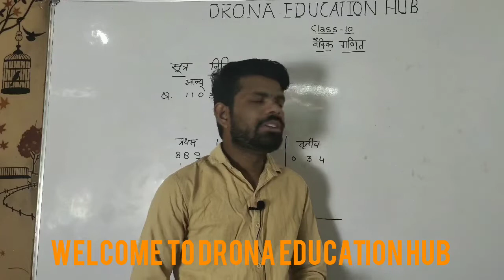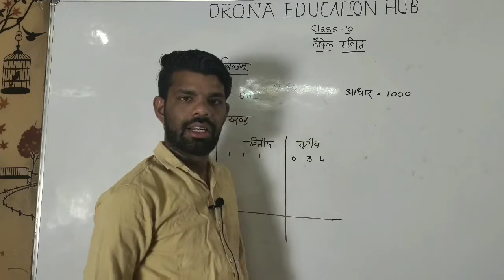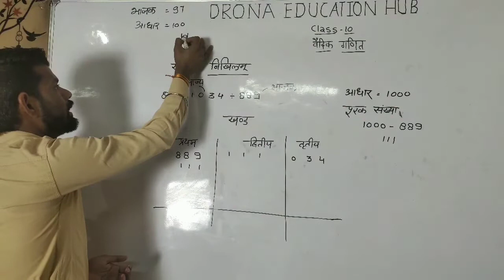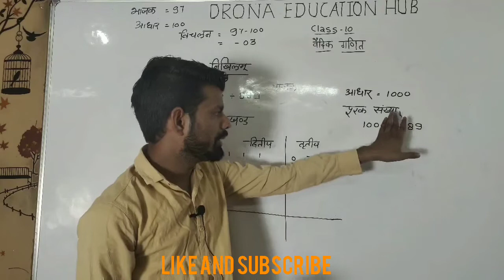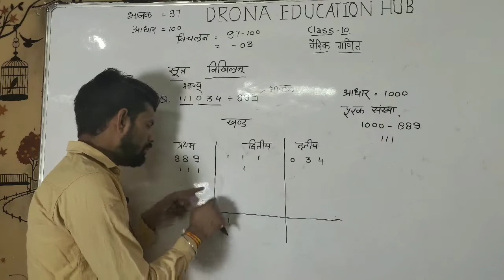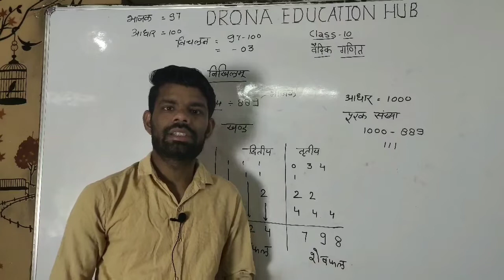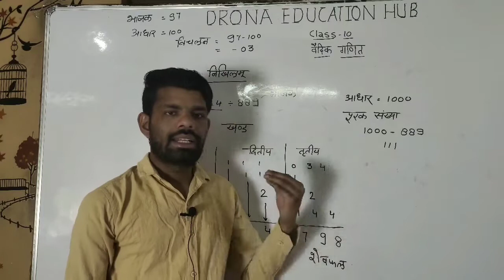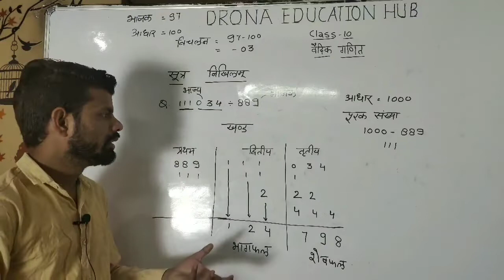DRONA EDUCATION HUB|| VEDIC MATH NIKHILAM VIDHI ||CLASS 10|| SURENDRA MEENA|| NIKHIL RAO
Class 11th, 12th All streams and B.SC 1st 2nd and 3rd year